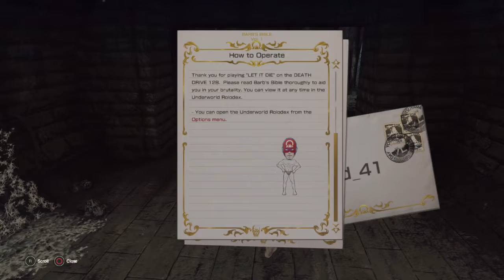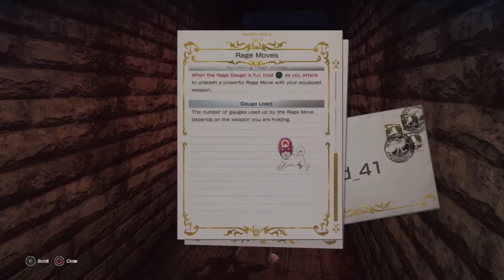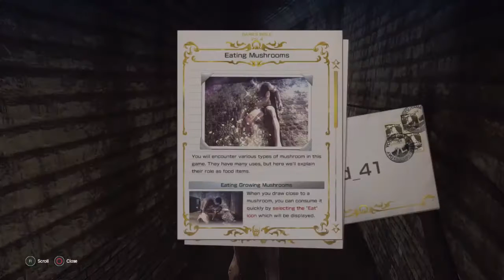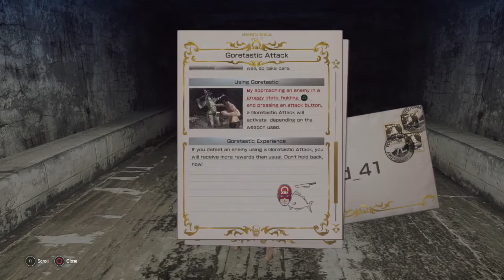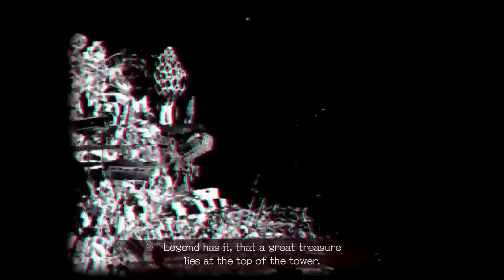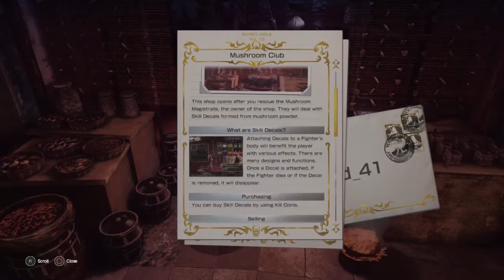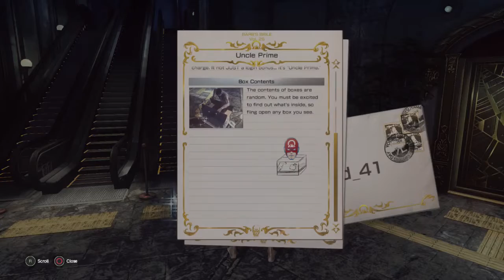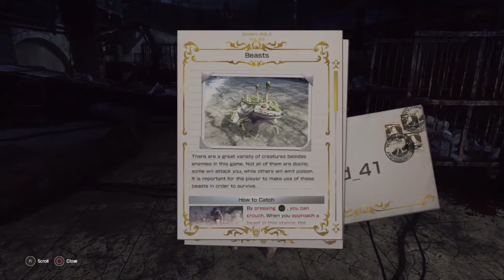Let It Die: A Decent F2P Game? - Part 1 – The Game Gent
I know what you are thinking. A free to play game that’s actually decent? BS. But its true. Let It Die is an awesome rogue-like beat ‘em up from the surreal minds at Grasshopper Manufacture.